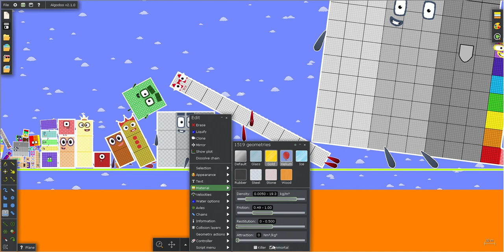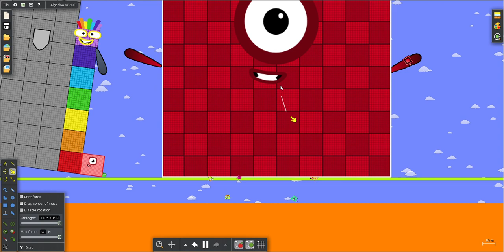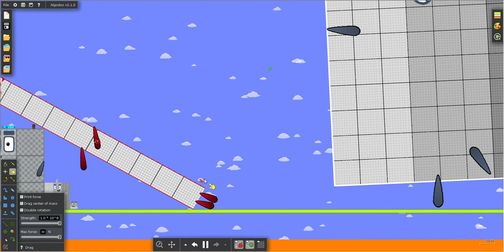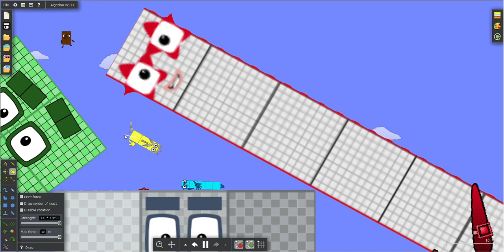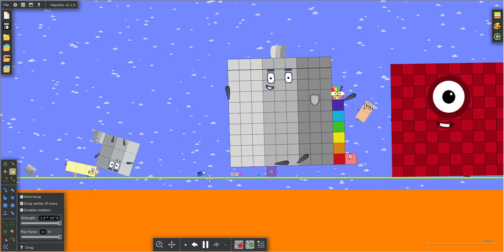Numberblocks The Floor is Lava 22 in Algodoo